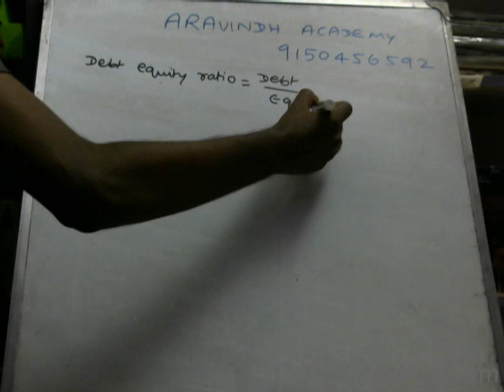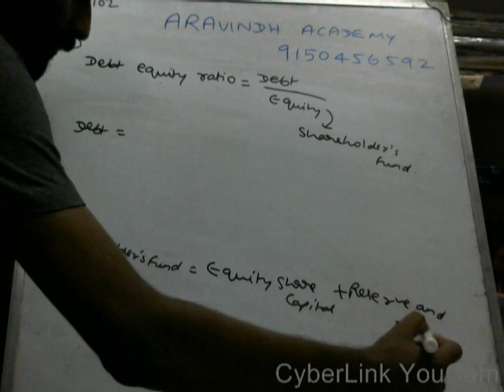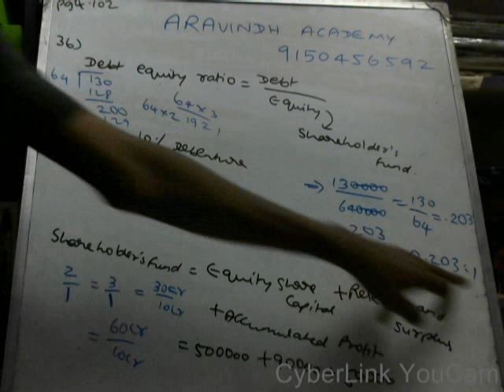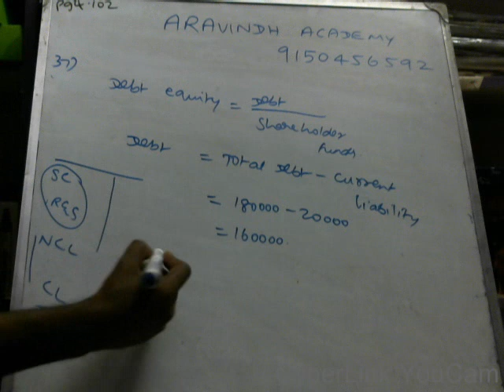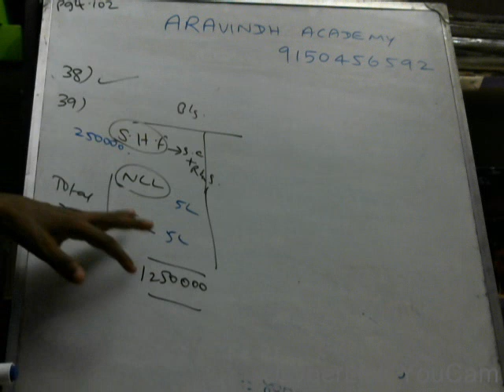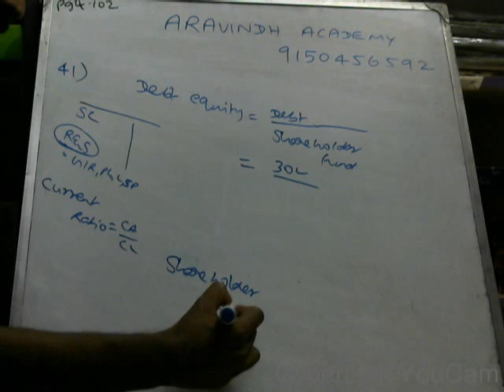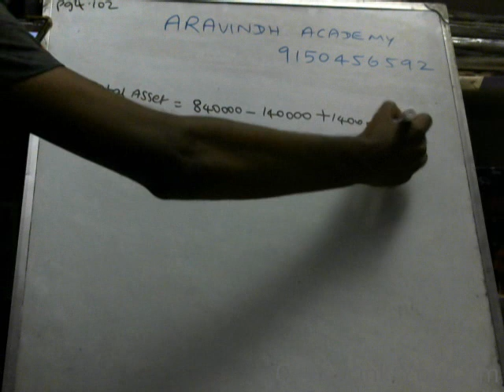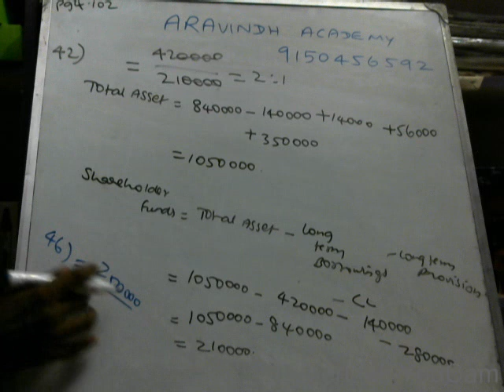ANALYSIS OF FINANCIAL STATEMENT - Sums 36 - 46 Solution Explanation Tamil/English ~ ARAVINDH ACADEMY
ACCOUNTING RATIOS - Doubts, WhatsApp @ 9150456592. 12th CBSE Double Entry Solutions